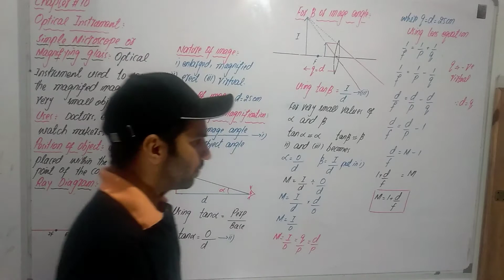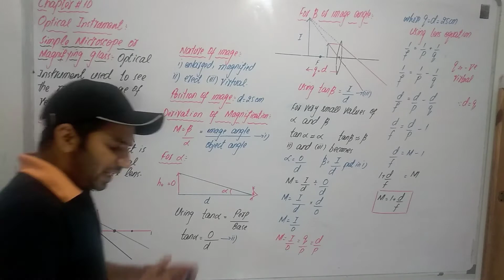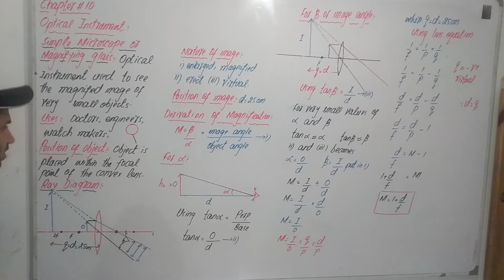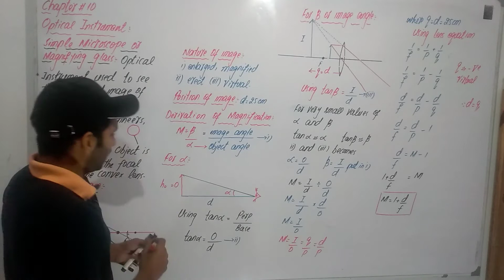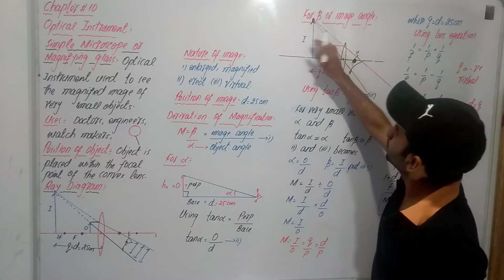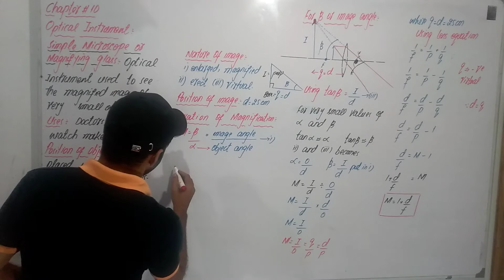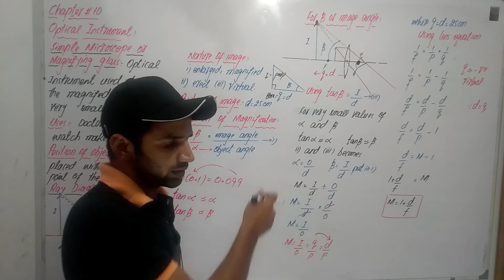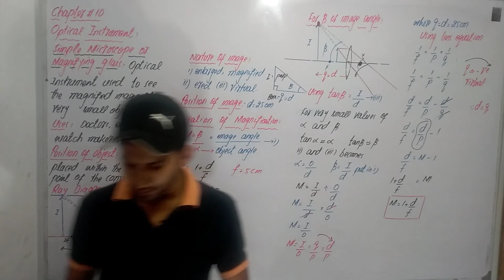Simple microscope,simple microscope class 11 chapter 10 optical instruments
1)Simple microscope or magnifying glass
2)Angular magnification of simple microscope
3) Lens equation to find the Magnification in terms of focal length
4) How can we enhance the magnifying power of simple microscope.